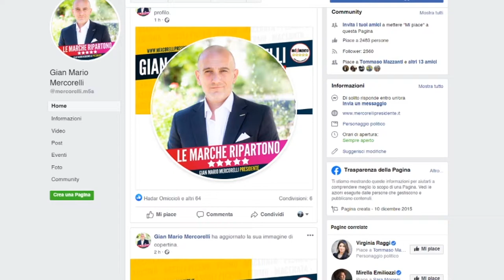M5S, parte da Fano il tour elettorale di Mercorelli e Ruggeri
E’ iniziato a Fano il tour elettorale di Gian Mario Mercorelli, il candidato Governatore delle Marche per il M5S. Ad accompagnarlo nelle tre tappe cittadine, c’era la candidata al consiglio regionale Marta Ruggeri.